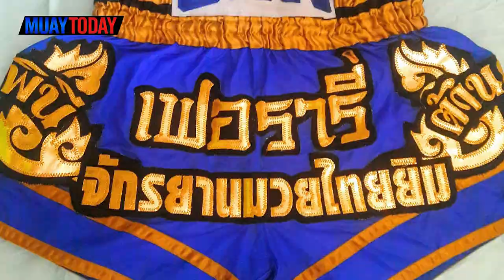MUAYTODAY STORY I EP.17 ยอดมวยไทยคนล่าสุด กับความฝันโกอินเตอร์ "เฟอรารี่ แฟร์เท็กซ์"